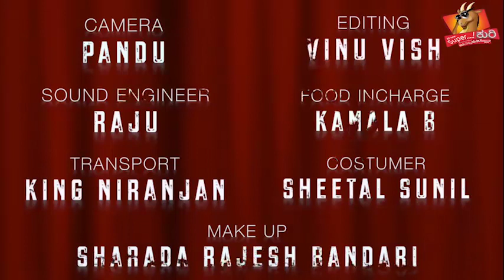|| All new Super Kuri Episode - 46 || VIDHANA SOUDHA NAM APPANDU || Best Prank Videos ||